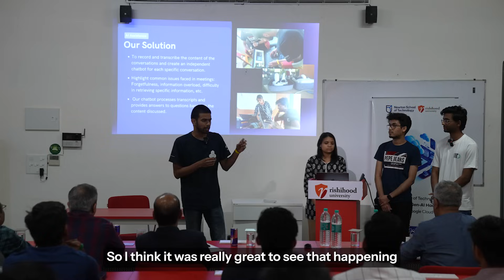Gen AI Hackathon Built with Google Cloud: How NST Students Impressed the Experts!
Watch as NST students take the stage at the Gen AI Hackathon, powered by Google Cloud! Witness the jaw-dropping innovations that left Google Cloud leaders Udit Goyal, Nitin Vohra, and Umesh Goyal amazed. From groundbreaking projects to top-tier presentations, these talented students showcase their skills and creativity, earning high praise from industry experts. Don't miss this exciting event where future tech leaders shine and experts can't believe their eyes! Click now to see how NST students are revolutionising the world of tech with their groundbreaking projects! 💻✨

Timestamps:

00:00 - Introduction
00:19 - Judges' Impressions and Overview of Student Participation
01:03 - Feedback on Students' Projects and Presentations
01:42 - Impact and remarks of the Hackathon Fest on Students
02:13 - Outro